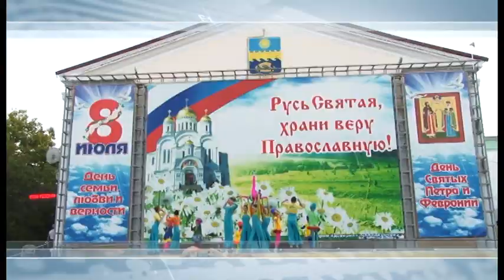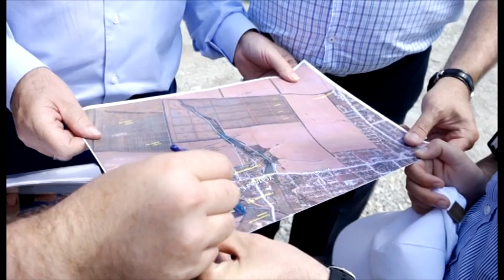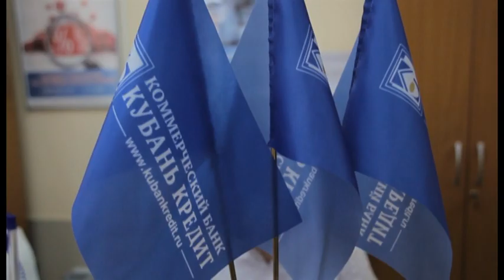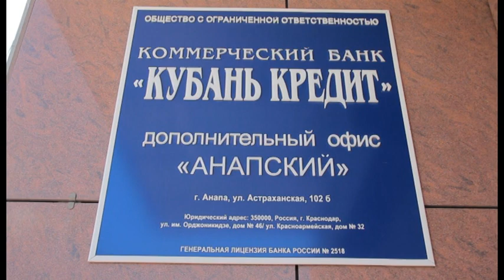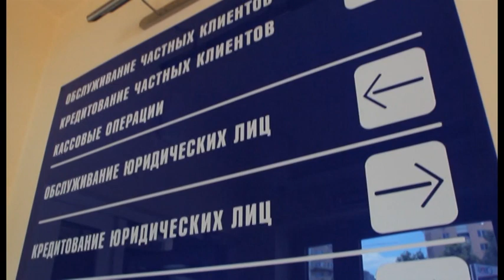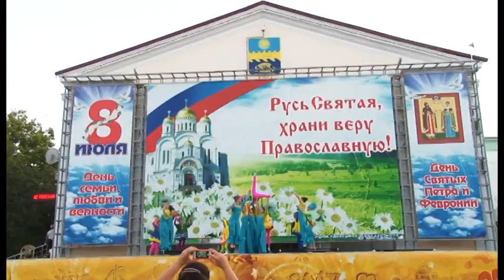Новости "Анапа Регион" от 06 июля 2017 года